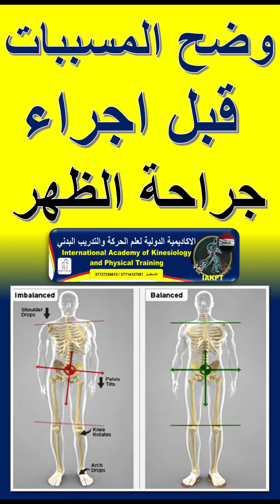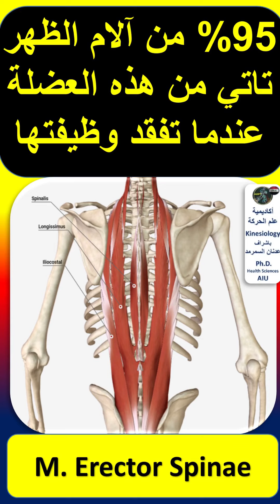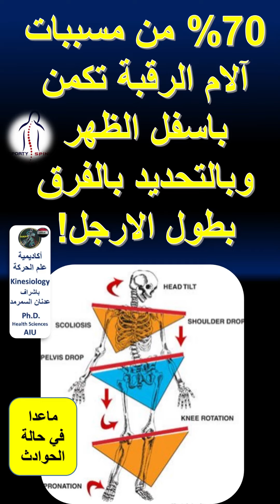آلام الظهر بين المرض واللامرض بقرار اجراء جراحة العمود الفقري من عدمها